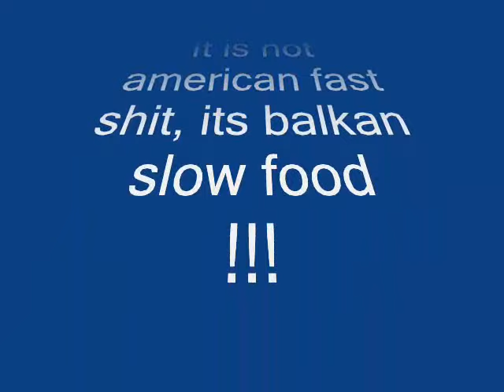The slow balkan food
Its not american fast shit, its slow balkan food!!!